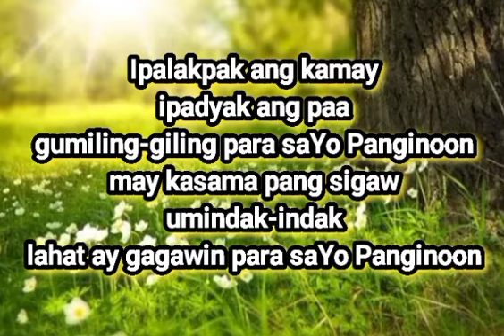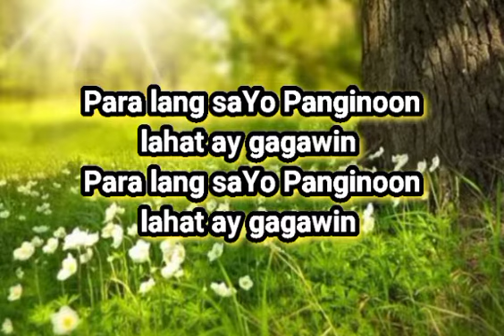Baliw Sa Panginoon with Lyrics